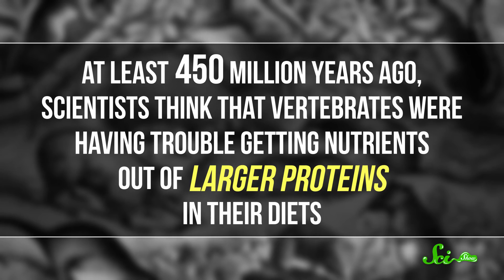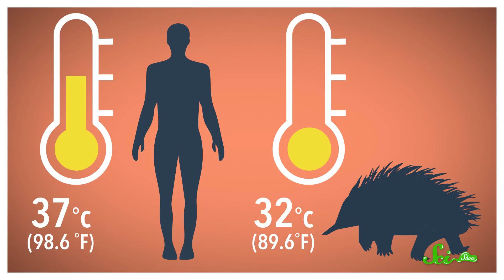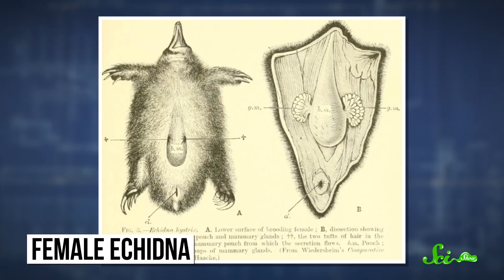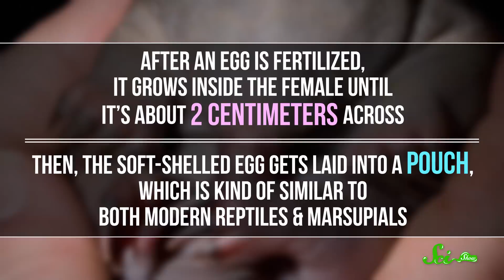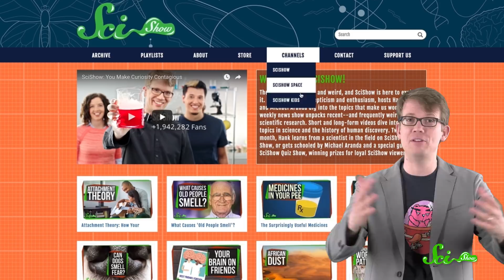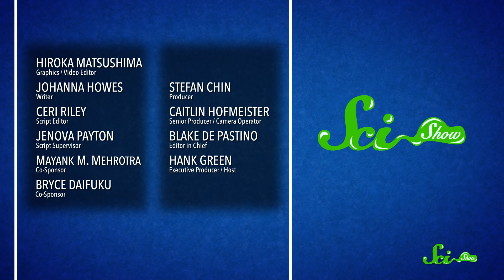Why Echidnas Are Evolutionary Misfits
It’s pretty well known that Australia is home to some strange animals, but echidnas are especially weird evolutionary misfits.